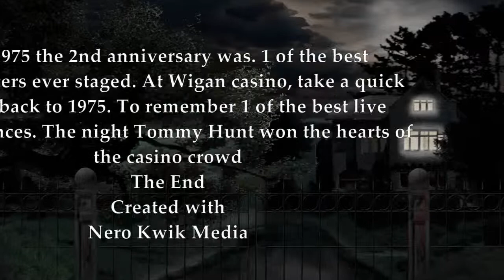Tommy Hunt, casino legend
a great casino night in 1975